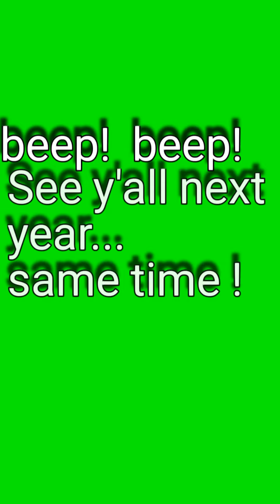Graduation Day 2020 Cheticamp, by Joe Leblanc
In with the new, out with the old !!!